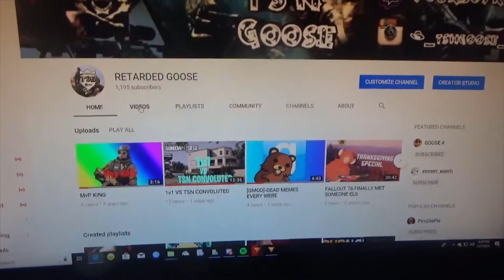WHATS BEEN HAPPNING ?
SOCAL STUFF
Main Channel:Retarded Goose
Second;YourboyRG